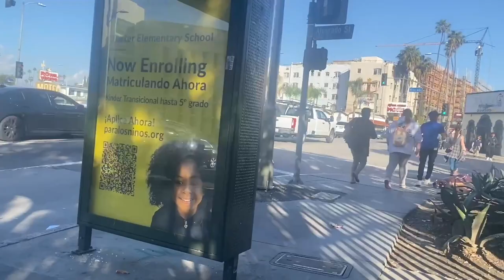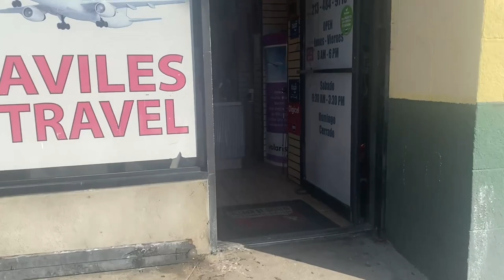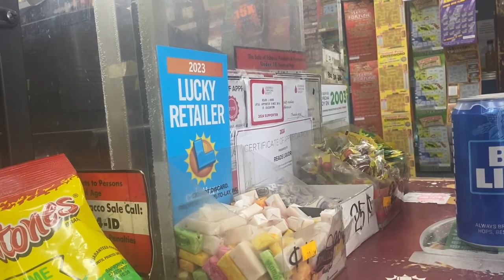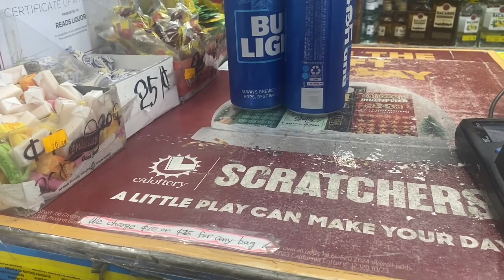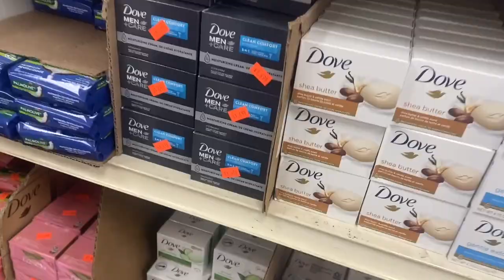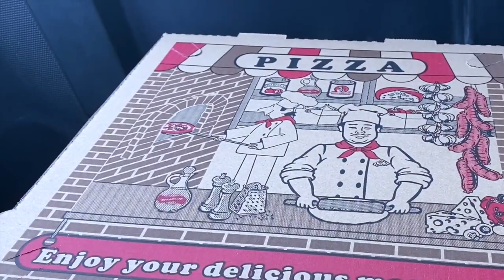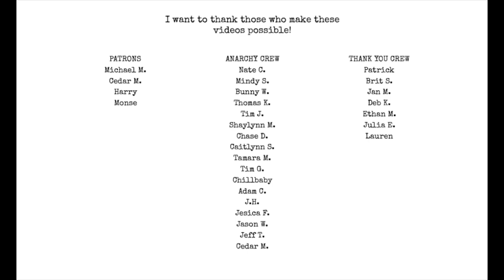Trying to be a hero in Los Angeles : Thai Food : Kindle problems : pedicure : youtuber problems